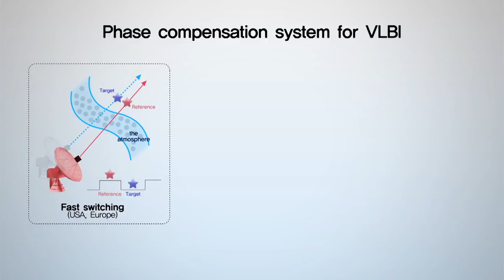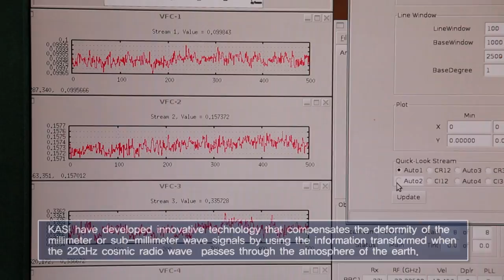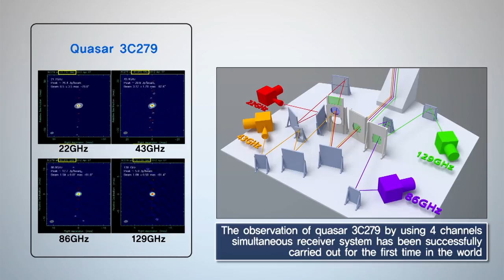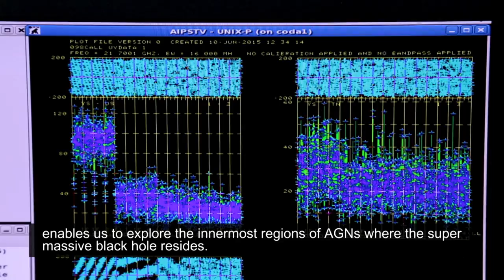15EN KASI multi-frequency millimeter-wave VLBI receiving system and method of